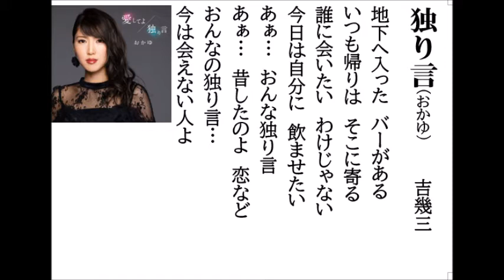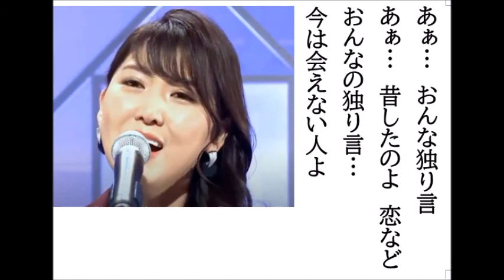詩吟・歌謡吟「独り言(おかゆ)」吉幾三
おかゆの最新歌です。月刊カラオケファン12月号より。